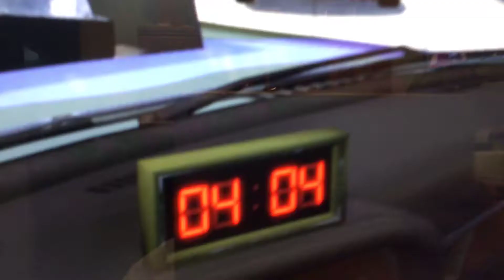Bruckell Firehawk Digital Clock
This is from BeamNG.drive.